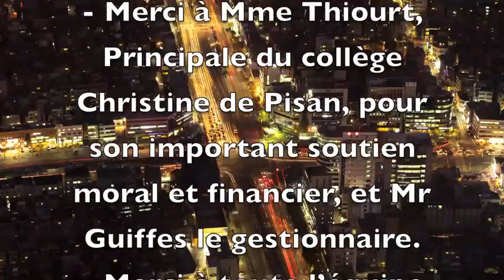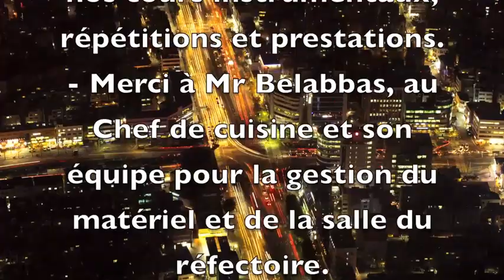Graine d'Orchestre à l'Ecole du collège Christine de Pisan de Perthes (77)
Graine d'Orchestre à l'Ecole du collège Christine de Pisan de Perthes (77) élèves de 4e / 3e et leurs professeurs
Ouverture de Claude-Henri Joubert
Misirlou